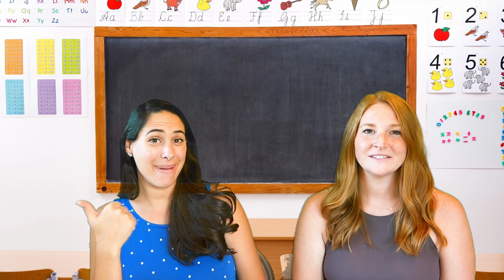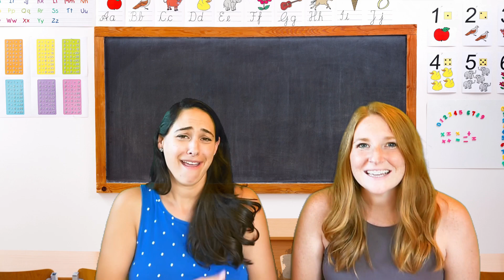Letter D Craft Time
Kids ABC Videos. Grab your Flowers, glue, and/or glue dots for a fun filled craft time!

If you would like your kiddos to follow along with the Alphacademy program and all the activities used in the Minute4Mama videos please